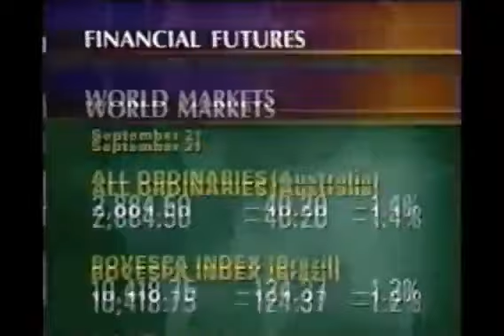Nightly Business Report NBR World Markets Music from 2001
The best music piece for Edd Kalehoff. This is the best music ever.